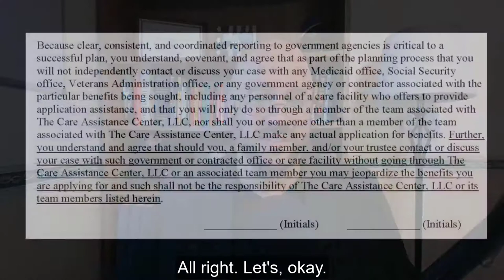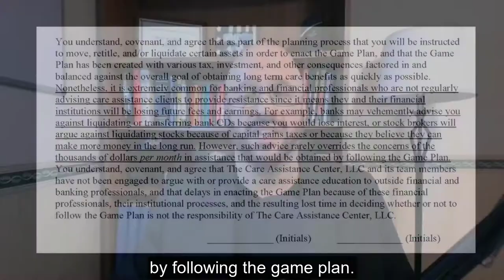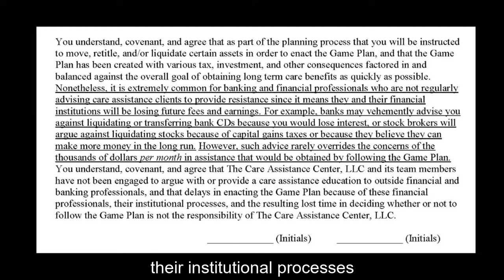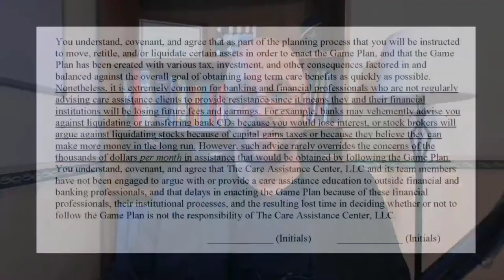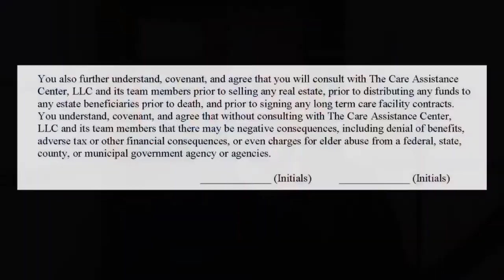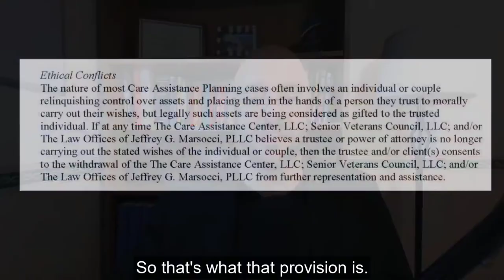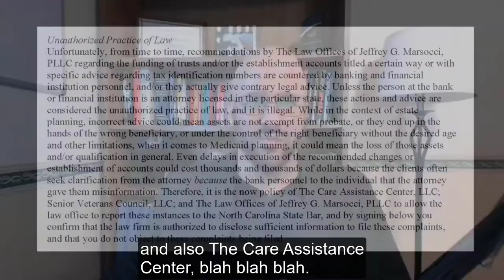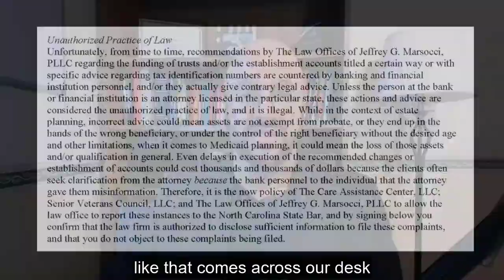Medicaid Whoopsies vol. II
When it comes to Medicaid Planning, there are tons of loopholes that can help a family preserve a lot of assets and have a loved one still qualify for nursing home Medicaid. On the other hand, this also means there are a lot of opportunities for people to “go rogue” and make mistakes without discussing things with the Medicaid Planning Team. In this two-part video, I review some of the mistakes big enough to get specific clauses put into our engagement agreements to emphasize the importance of coloring within the lines. While this video is meant for the general public, it also can provide some insight to attorneys and other professionals who want to do Medicaid Planning for their clients.

MORE DETAILED WORKING INFORMATION ON MEDICAID PLANNING
Medicaid Planning Webinar.  FREE WEBINAR.  When it comes to Medicaid Planning, there is little room for mistakes and hardly no forgiveness for incorrect moves (at least without expensive court intervention). In this free webinar, I review the ten biggest Medicaid Planning mistakes people make.